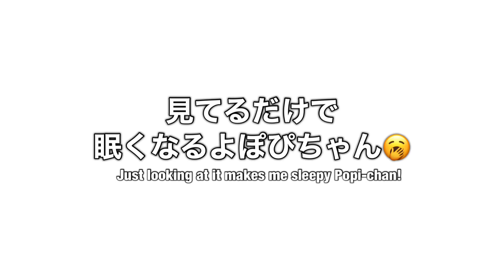【セキセイインコ】巨大オカメインコ登場⁉️ にもかなりの塩対応なインコたち。 Budgerigar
パパ編集です！

まるけママやってくれました。笑
インコたちの反応と
まさかのえりちゃんの笑いのセンス抜群な

みんなのリラックスした姿にも
なんとも癒されます✨

笑って癒されて、みんなで眠くなった
一日でした😊

●ちゃぴ　黄ハルクイン
chapi  ♂   yellow&green (2 years old)
●ぴっぴ   ルチノー
pippi   ♀   yellow(2 years old)
●ぽぴ　　青オパーリン
popi    ♂   blue(2 years old)
●えり       アルビノ
eri       ♀   white(8 years old)

パパが作ったLINEスタンプです。